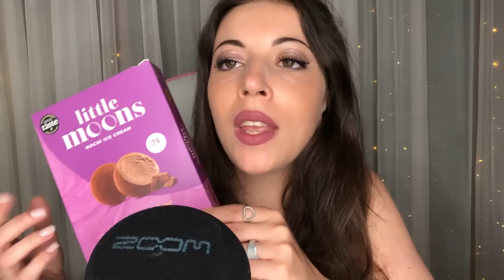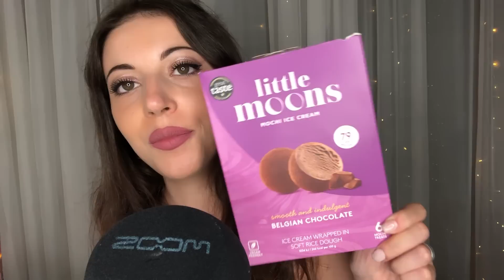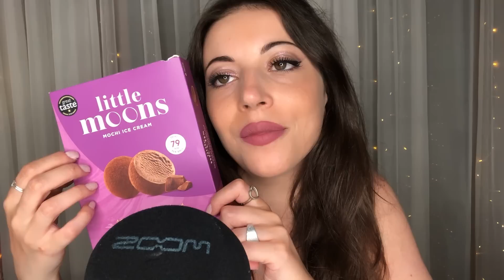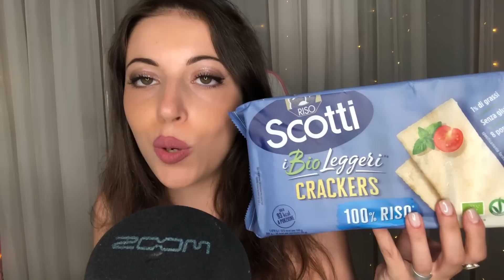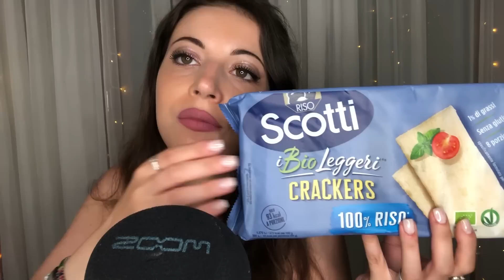TI ADDORMENTO CON I MIEI PREFERITI DEL PERIODO 💜 ASMR ITA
Ringrazio i miei abbonati ✨
Stefano Magnani
Macro Muscario
PierSnow ASMR